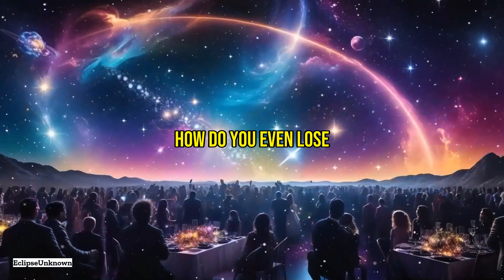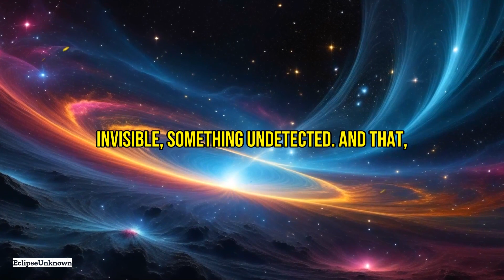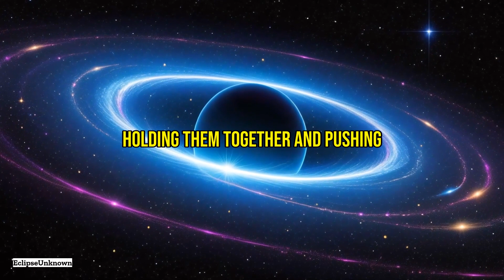The Mystery of the Universe's Missing Mass: Unveiling Cosmic Secrets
Dive into the enigma with our latest video as we explore The mystery of the universes missing mass! How is it possible for our universe to lose 95% of its mass? We're investigating the perplexing puzzle of dark matter and dark energy—substances invisible to our current technology but vital to the cosmos' structure. Astronomers use gravitational lensing and supernova studies as cosmic detective tools, but the full picture remains elusive. Could new physics realms be waiting for discovery? Join us on a captivating journey into space's greatest mystery.